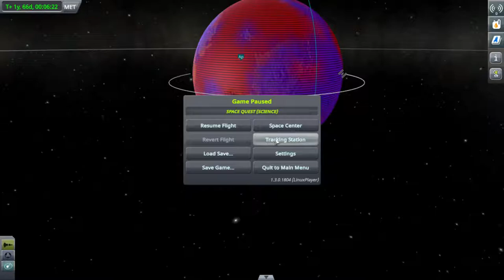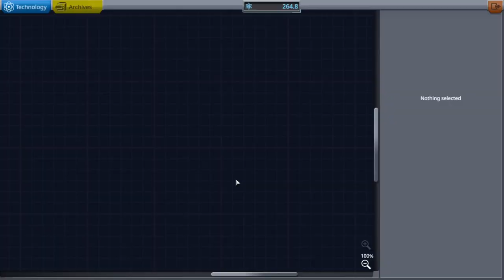~Kerbal Space Program~ satellites, probes, rocket building and orbital rendezvous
Kerbal Space Program is a simulation game where you build spacecrafts and planes, acquire science data in orbit, land on foreign planets, hijack asteroids, mine for ore to produce fuel, build space stations, make bases to host your Kerbals, manage the finances for your space projects, accomplish missions for your investors, ...  and fight the unforgiving physics of space flight !